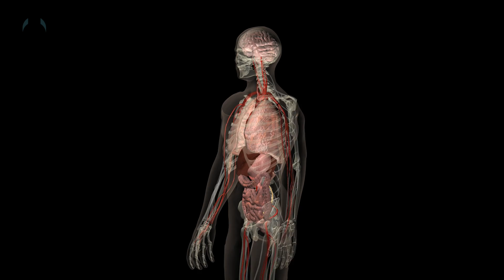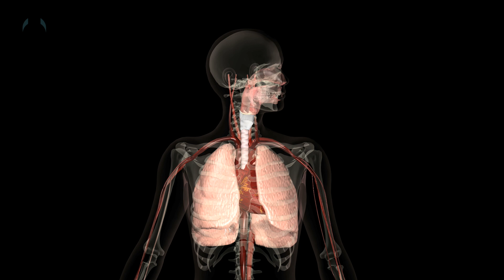What Would Happen if Gravity Failed? | Unveiled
It's what keeps us all from floating off into space, but what if Gravity disappeared? What if a switch was flicked, and gravity didn't exist? Without the force which holds our universe together, life on Earth would instantly, unavoidably and incredibly change!

Would our planet survive? What do you think would happen?